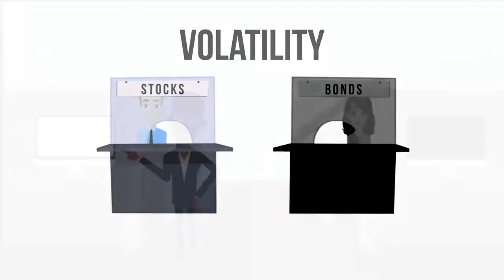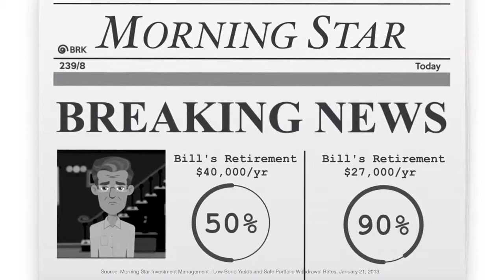Withdrawal Rate excellent video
How much money you can withdraw from your retirement savings